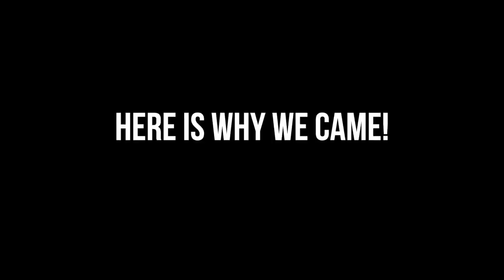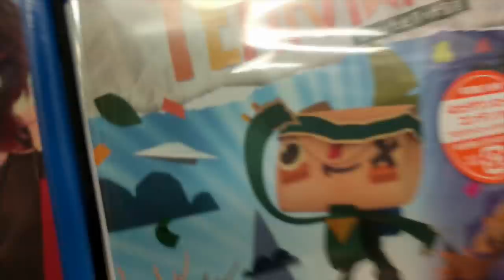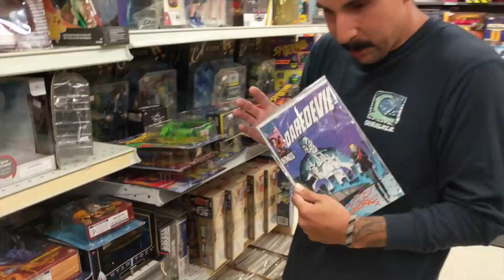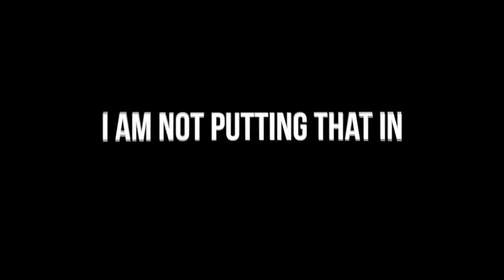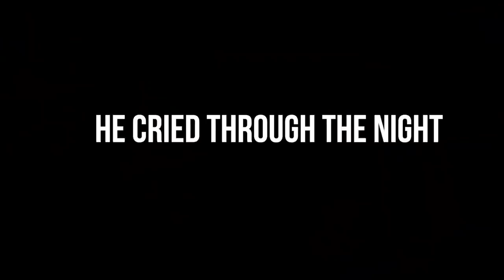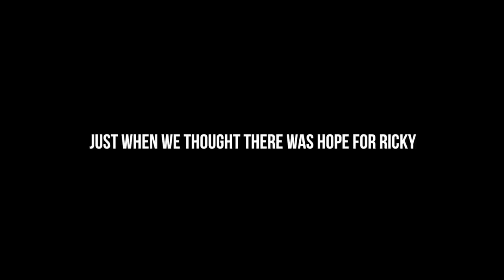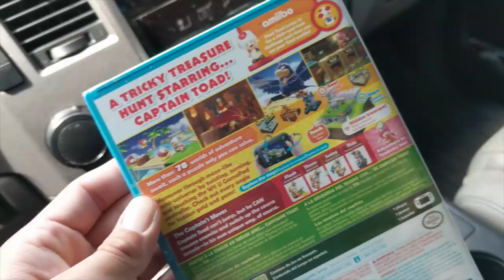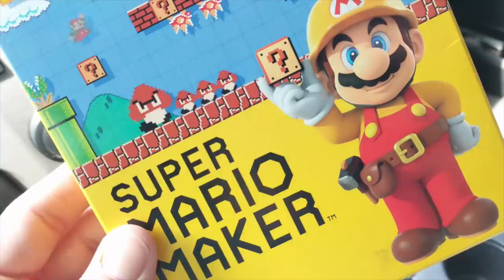TheNesPursuit Expansion Pak - MEGA MAN HAUL! Nintendo WiiU Collection HAUL - Retro Game Finds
The boys turn MEGA as they find some more than good deals on Mega Man goodies! These deals will blast your face off! Get out the tissues as Riff's son grows his WiiU collection to some heart warming feels.

SEASON 2  OF THE NES PURSUIT ON AMAZON PRIME VIDEO!